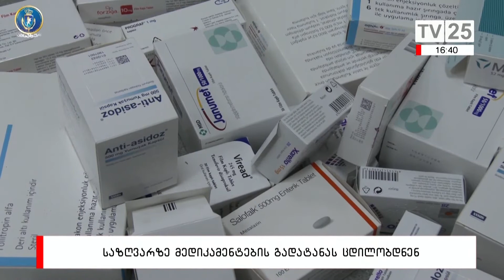საზღვარზე მედიკამენტების გადატანას ცდილობდნენ